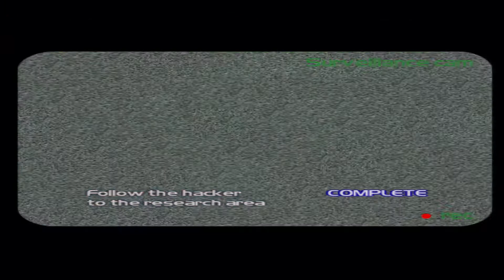Timesplitters 2 Story PART 6 Neo Tokyo 2019 PS2 Gameplay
Timesplitters 2 PlayStation 2 Video Game 2002 LONGPLAY FULL Game Playthrough Walkthrough